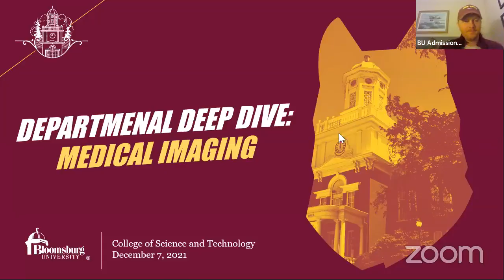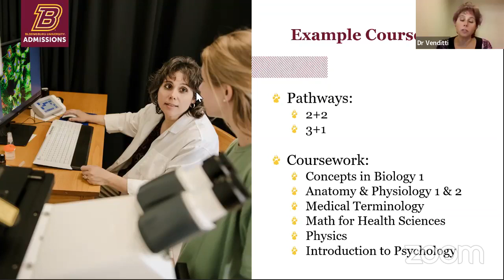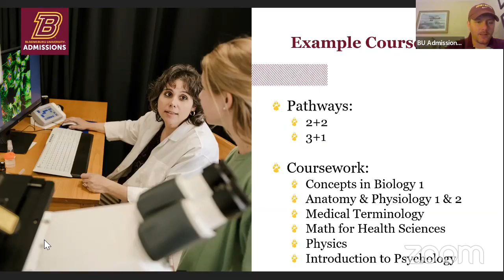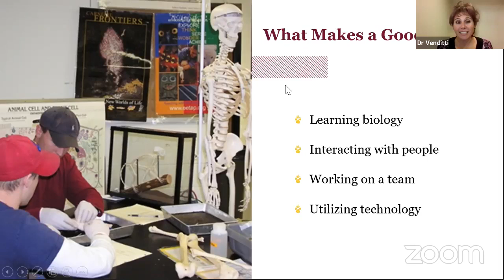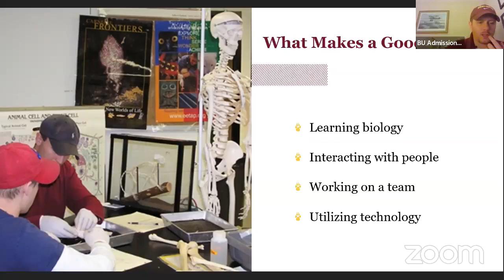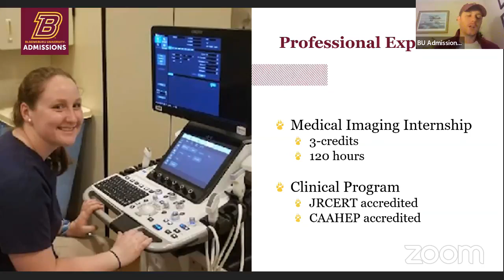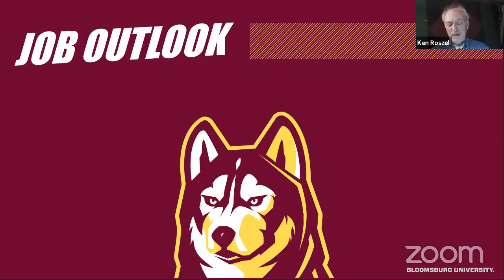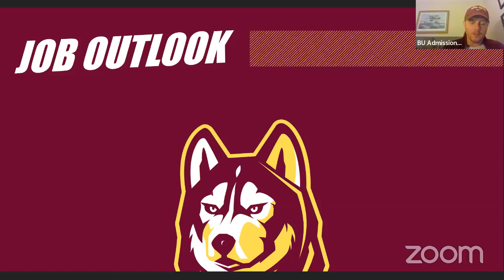Departmental Deep Dive: Medical Imaging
Topics and Timestamps:
| 0:00 – Welcome
| 0:30 – Introductions
| 6:45 – Coursework and Clinicals
| 28:45 – What makes a good student
| 39:00 – Professional Experiences, Internships, and Clinicals
| 52:30 – Career Paths
| 53:00 – Job Outlook